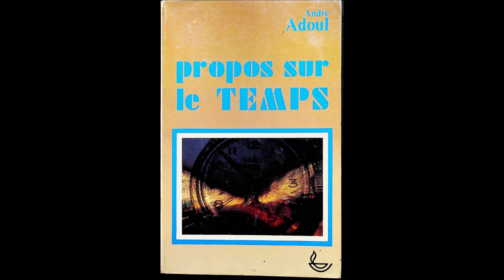#2 Propos sur le temps Adoul André 2ème Partie p 28-60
Cet ouvrage est une méditation chrétienne sur le temps aux yeux de Dieu et des Hommes . Comment racheter le temps ? Comment faire fructifier nos talents ? Comment rentrer dans le repos de Dieu ?
Propos sur le temps de André Adoul
Quand on a largement entamé la soixantaine, on possède un regard singulier sur le temps. Chrétien nous invitant à « racheter le temps », André Adoul écrit sur un sujet que nous ne parvenons guère à maîtriser.
L’auteur évite une méditation mélancolique sur le temps passé, le temps perdu. Au contraire, dans de courts chapitres suivis de questions précises, il nous fait entrer dans une réflexion salutaire illustrée de nombreux exemples vécus. Comme pour ses précédents ouvrages, l’exposé est attrayant et la lecture facile;
Une fois de plus, André Adoul nous ramène aux Écritures. Tout le développement de l’auteur trouve en effet son inspiration dans la Bible et le lecteur appréciera de découvrir au travers de nombreuses références, l’enseignement de Dieu à l’égard du temps.
2ème Partie : " Le temps perdu"
6 A contretemps
7 Un temps pour jeter
 8 Le temps encombré
9 Le temps encombré (suite)
 10 Le temps des rêves
11 Le jour du repos

ADOUL PROPOS SUR LE TEMPS lien vers drive pour PDF